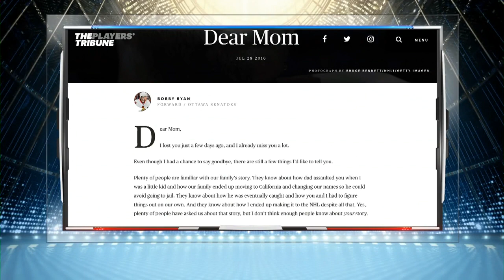After Hours: Bobby Ryan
Bobby Ryan is one of two guests on After Hours, speaking about how his perspective on life has been influenced by both his own childhood and his teammates’ issues, like Craig and Nicholle Anderson’s struggles last season.